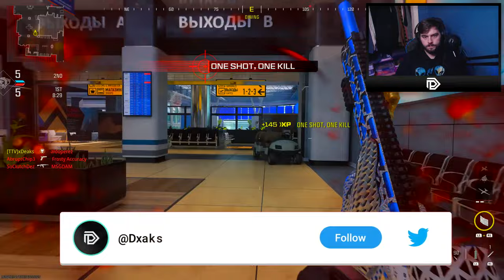The *NEW* LONGBOW is the FASTEST SNIPER in MW3...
Today I did some FFA sniping on the NEW Call of Duty Modern Warfare 3 2023 and hit a few INSANE feeds with the FASTEST sniper in the game, enjoy!

Edited by Deaks